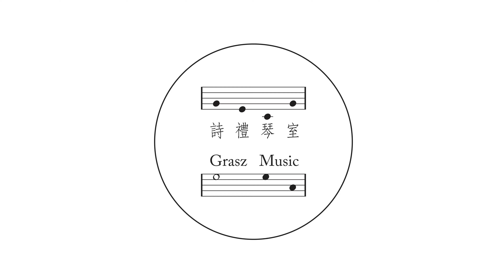Suzuki Cello School Vol.2 No.11 (piano accompaniment) F. J. Gossec: Gavotte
ABRSM Cello Grade 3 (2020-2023 list A)